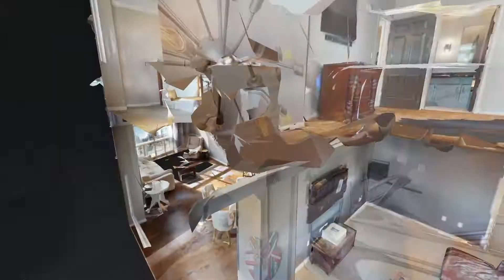555 Church St Apt 2307 Nashville TN 37219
555 Church St Apt 2307 Nashville TN 37219 | Neeka Jaccarino

Neeka Jaccarino

555 Church St Apt 2307 Nashville TN 37219 | Neeka Jaccarino

Virtual Realty
Virtual Realty Nashville TN
3d Room Scanning
3d Room Scanning Nashville TN

555 Church St Apt 2307 Nashville TN 37219 | Neeka Jaccarino